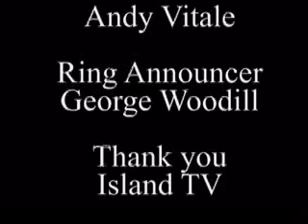D1PW TV March 19th, 2008 Part 3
Lou Cypher vs. Keith Blonde & Kolby Stern
Dynamic Duo vs. Craig Classic & Heater
Falcon vs. Barney Rumble